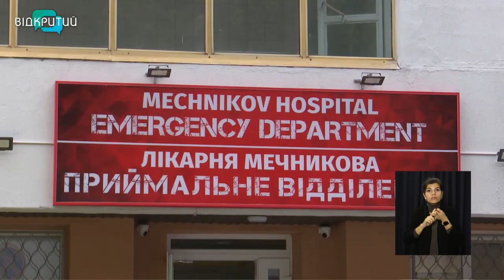Новини OPEN NEWS від 18 листопада 2021 року 13:15